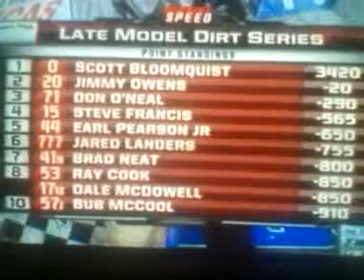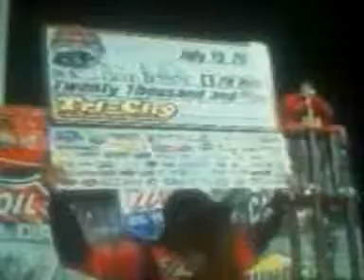WOO LATEMODELS, TRI-CITY SPEEDWAY, PONTOON BEACH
WOO LATEMODELS AT TRI-CITY SPEEDWAY IN PONTOON BEACH IL. VICTORY LANE & WINNER & DRIVER INTERVIEWS/ THANKS TO SPEED CHANNEL & ANNOUNCERS & THE TRACK & THE LUCAS OIL WOO LATEMODELS SERIES